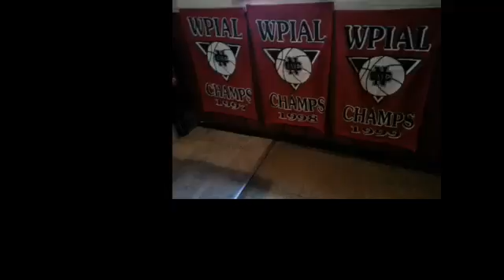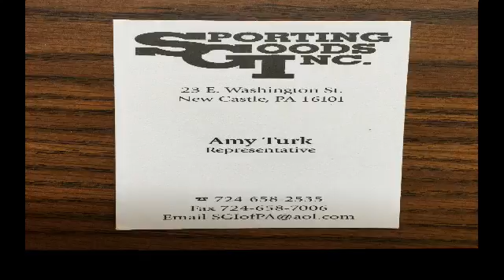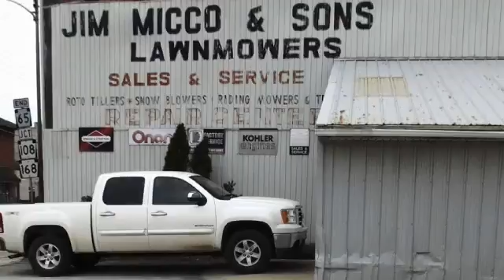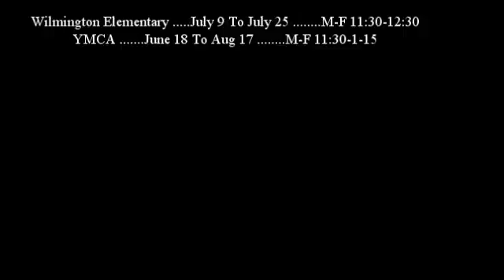NCTV45′s NewsWatch Nightly Saturday July 21 2018 with Angelo Perrotta